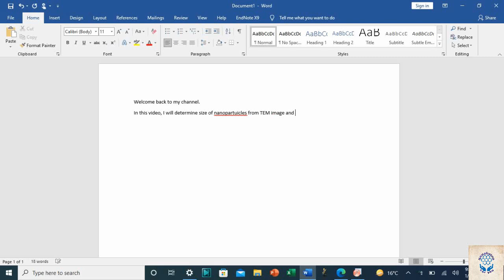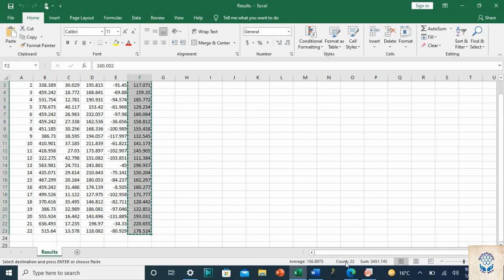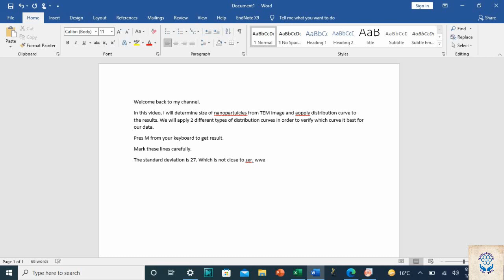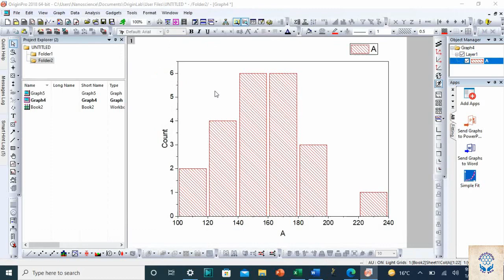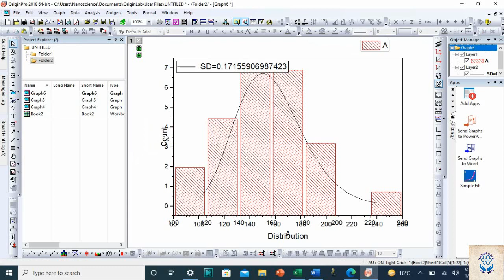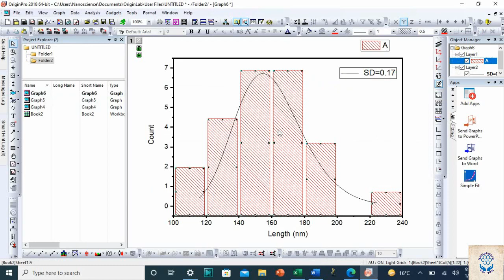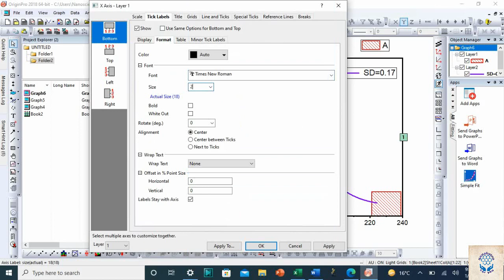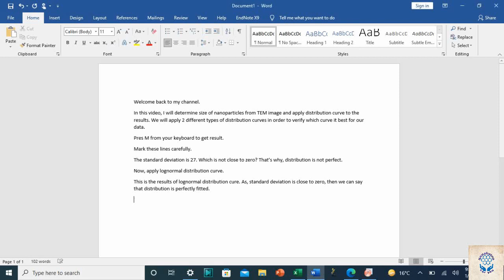Calculation of particle size from TEM image and fitting suitable distribution curve for data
The calculation of particles size followed by fitting a suitable distribution curve is explained in this video.
nano tutes